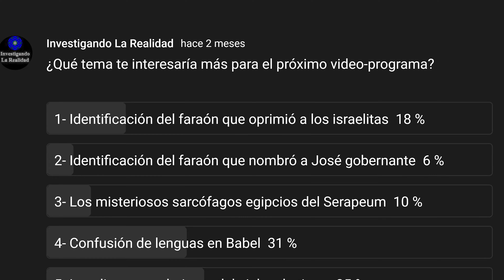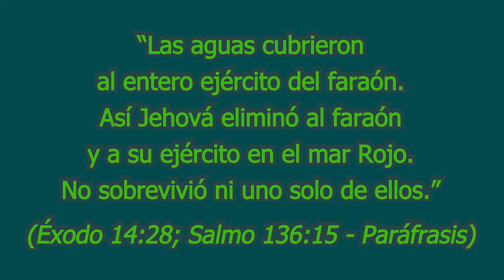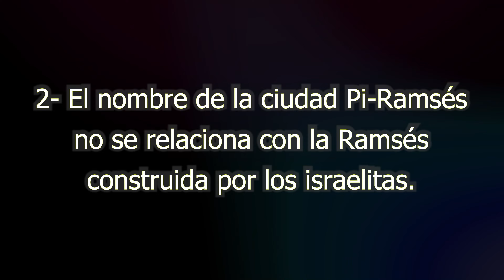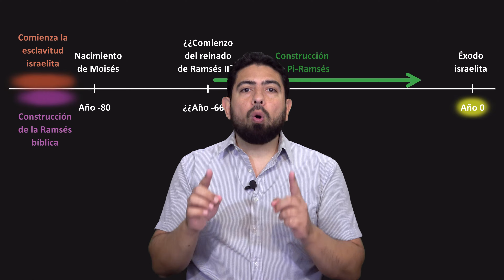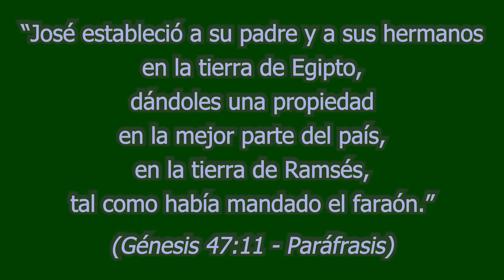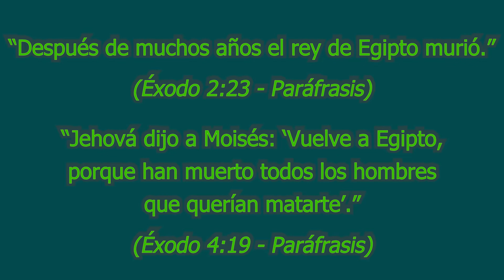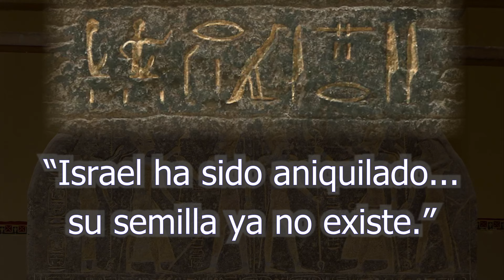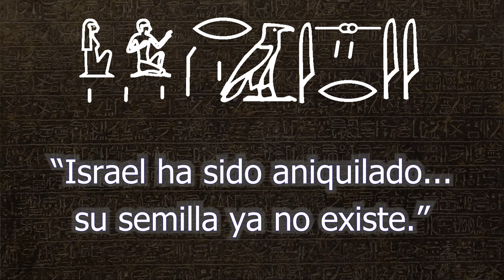Identificando al faraón del éxodo israelita (Parte 1) - ¿Fue Ramsés II?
El famoso faraón Ramsés II, ¿fue él quien gobernó Egipto hasta el momento del éxodo israelita, como muchos sostienen?
La respuesta es un rotundo no. Analicemos 4 importantes motivos que nos llevan a esta conclusión.
El tema del faraón del éxodo lo he analizado profundamente desde el año 2008, lo que me ha permitido obtener excelentes resultados.
A continuación, y en los futuros video-programas, les compartiré gran parte del fruto de estas investigaciones.

MÚSICA
Atlantis de Audionautix cuenta con una licencia Creative Commons Atribución 4.0.